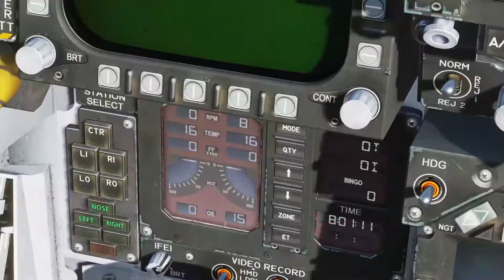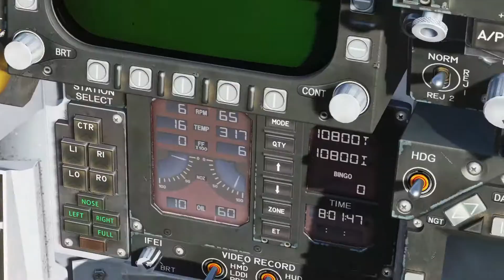F/A-18C Hornet start tutorial - DCS